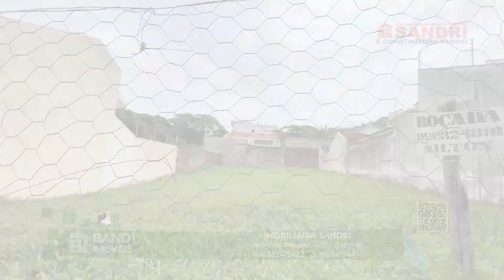Band Imóveis com Thaisa Bonora - 01/12/2023 (TV MARINGÁ)